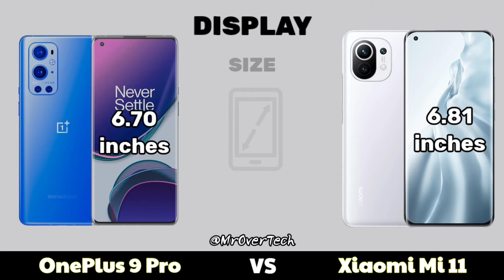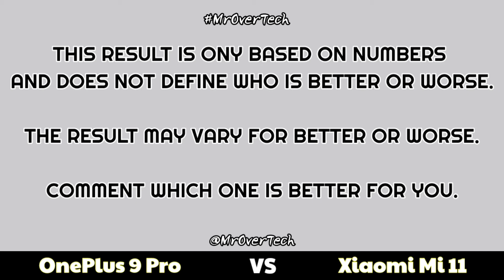OnePlus 9 Pro vs Xiaomi Mi 11 - Comparison ( Full Specifications & Differences ) MrOverTech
OnePlus 9 Pro vs Xiaomi Mi 11 Camera Comparison
OnePlus 9 Pro vs Xiaomi Mi 11 Battery Comparison
OnePlus 9 Pro vs Xiaomi Mi 11 Hardware Comparison
OnePlus 9 Pro vs Xiaomi Mi 11 Display Comparison
OnePlus 9 Pro vs Xiaomi Mi 11 Storage Comparison
OnePlus 9 Pro vs Xiaomi Mi 11 Size Comparison
OnePlus 9 Pro vs Xiaomi Mi 11 Price Comparison
OnePlus 9 Pro vs Xiaomi Mi 11 Performance Comparison